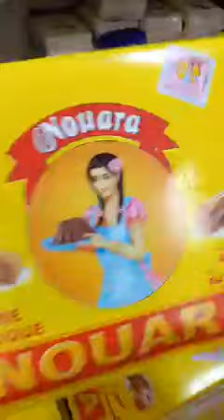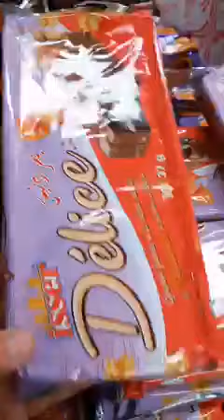سوبيرات المنظر الجميل حي المنكوبين